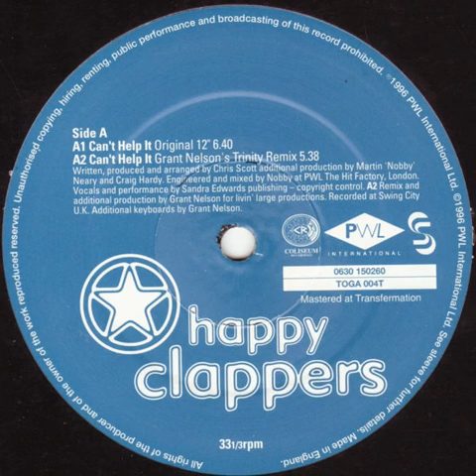Happy Clappers - Can't Help It (1996)